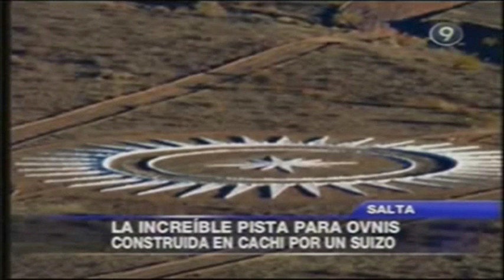PISTA DE ATERRIZAJE OVNI EN SALTA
La historia es singular, el sitio y el personaje confluyen en una historia propiamente interesante. Se llama Werner Jaisli y está construyendo algo insólito: un ovnipuerto, nada menos que en Cachi.

La construcción que tiene mucho de dibujo esotérico --como conviene al suceso- quiere ser una suerte de pista de aterrizaje para los eventuales visitantes del espacio exterior.

No sólo la idea es extravagante, también lo es la vestimenta del sujeto que va ataviado como un druida, para quienes han leído las historietas de Asterix, pueden comprender de qué se trata. Todo está bien excepto sus botas estilo tejano, para protegerse de los ofidios y arácnidos.

La particular pista, desde el aire se asemeja a una Rosa de los Vientos superpuesta, que según el particular residente le ha sido pedida por los propios navegantes del espacio.
Hay que decir que la región es propicia para ese tipo de manifestaciones y no son pocos los que a lo largo de estos años dicen haber visto manifestarse en los cielos cacheños objetos voladores de distintas dimensiones y colores.

Alguna teoría llega a decir que el Nevado de Cachi alberga en su interior habitantes del espacio exterior; pero en realidad ni nada es cierto ni nada puede ser comprobado, salvo esta ingeniosa muestra de Werner.

Quizás, quienes sonríen frente a la ocurrencia de Werner, sean los mismos que un día acudan a él para pedirle un lugar en las naves que dice salvarán del Apocalipsis a una porción del universo.